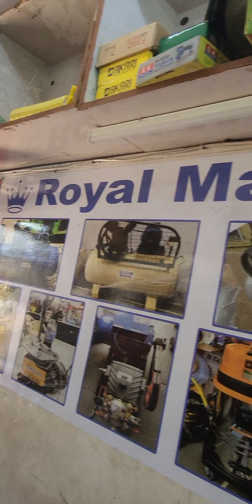सभी प्रकार की हवा कंप्रेसर कि जानकारी💥सभी प्रकार के एयर कंप्रेसर उपलब्ध हैं📞☎️9173703966☎️📞👑ROYAL👑🙏